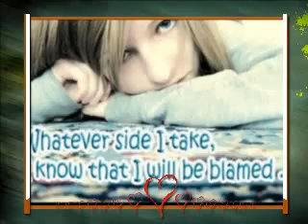kya sochta hai